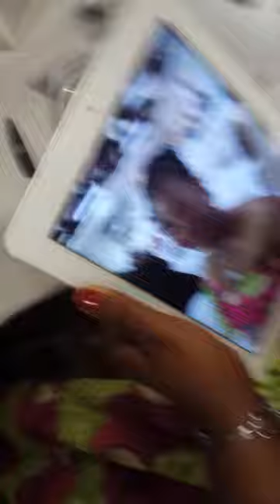DYNAMIC PARTY CATERER MR AMPOMAH'S WEDDING 7TH SEPT 2013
Wedding of the year London UK.